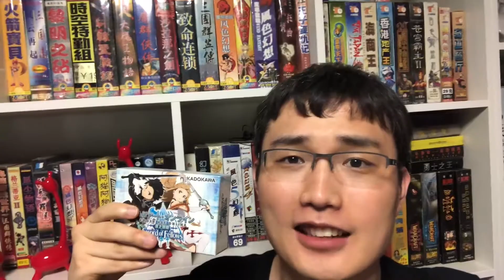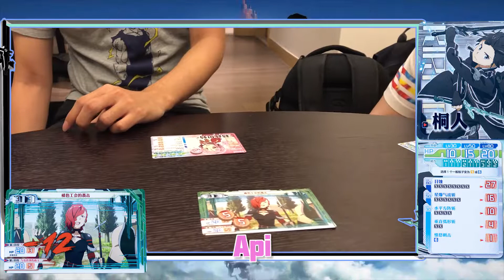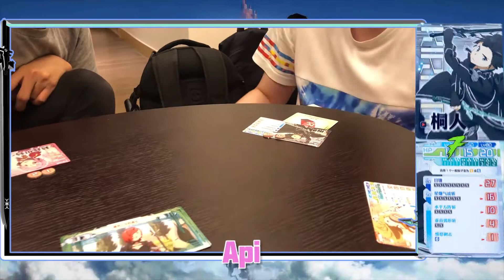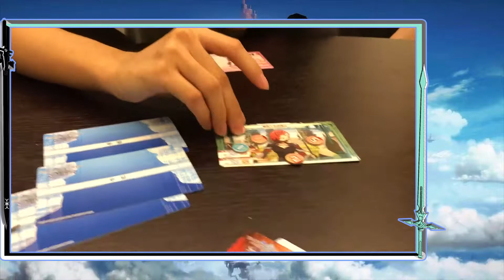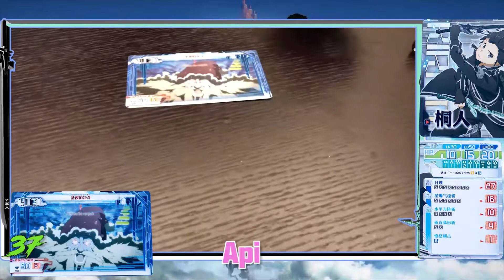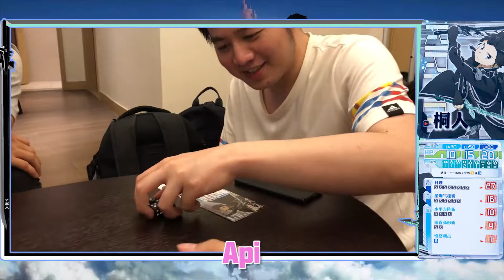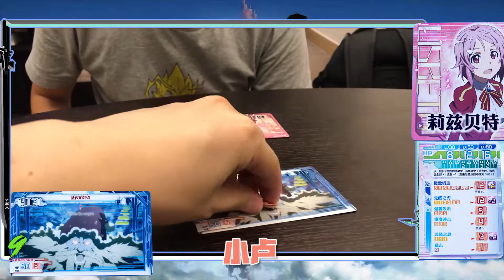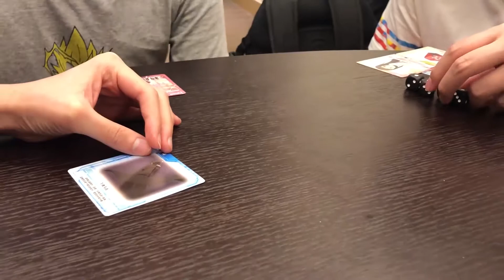我就是“刀光锅”！在刀剑神域的世界中呼唤“陆桌游”！ 上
这是我们再CJ时期录制的桌游，是改编自同名动画的《刀剑神域》桌游，玩法有点像骰子镇，通过更换点数来取得攻击和胜利，值得一说的是据说亚丝娜的必杀是按顺序而不是看大小，这块我们不小心“村规”了，哎嘿，不过全程这帮熊孩子都在村规啊喂！！！最后，我在视频里面说这个桌游坑，并不是说玩起来，玩起来还是很有趣的，只是价格太贵（100多），所以坑，想来日本动画粉丝向的周边大多都需要很大的包容心才能够体会，嘛，无所谓啦，大家乐呵的看就好啦~